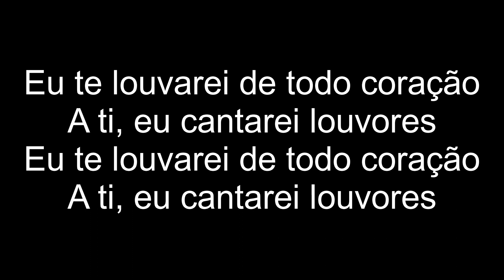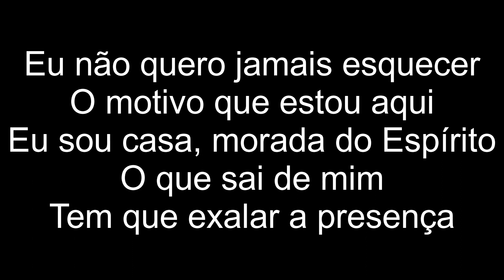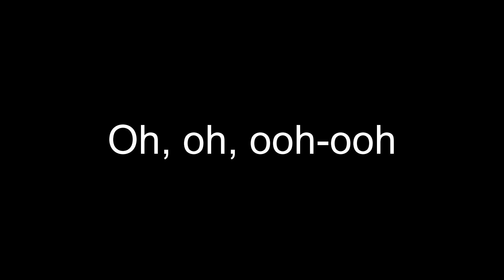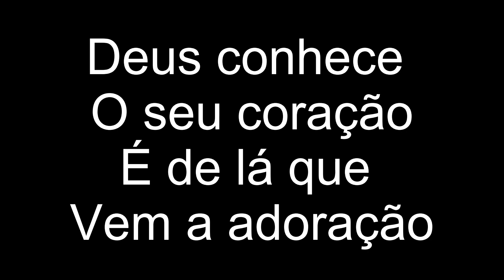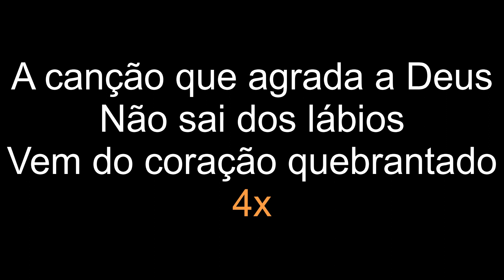Canção Pra Deus | Misaias Oliveira | PLAYBACK | 3 TONS ACIMA